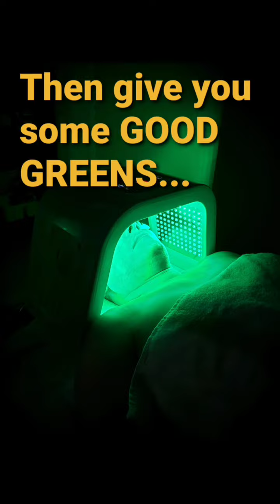Keep Play'n Player with that AWESOME Skin! 😎👍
Good Facials to enjoy!